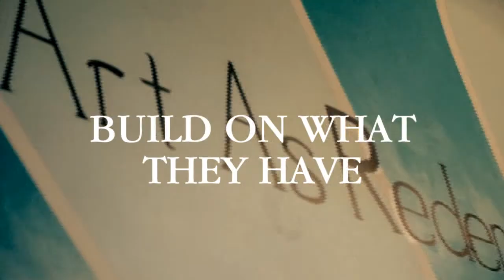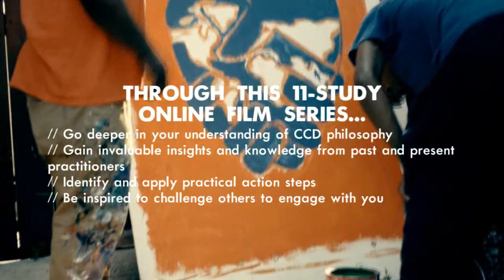Immerse Trailer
You love your community. You want to make a difference. In fact, you’ve already started. Our online course, Immerse will take you, your team, your church, your friends through the process of reimagining your work and applying the principles of Christian Community Development (CCD) in your community. These principles weren’t developed in a classroom, nor formulated by people foreign to vulnerable communities. These are Biblical, practical principles evolved from years of living and working among the poor. Over the last thirty years, practitioners of Christian Community Development have distilled the philosophy into 8 Key Components. Immerse takes a deep dive into how you can take your work to the next level by applying these principles. Immerse will make you a better neighbor, friend and leader.